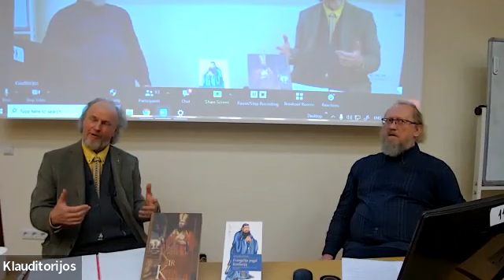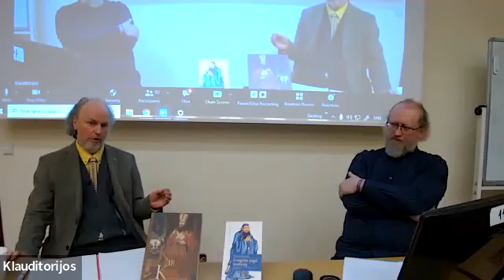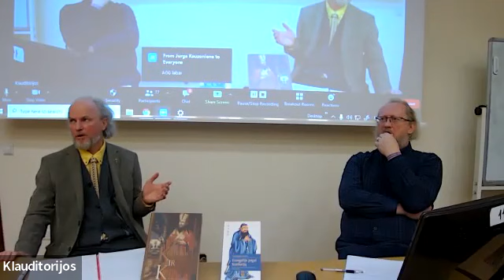Knygų pristatymas-diskusija – Kristus ir Konfucijus: ugdantis dialogas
"Kinijos religinė-filosofinė kultūra intriguoja savo kitoniškumu, gilia išmintimi, ypatingu dėmesiu visavertei asmenybės raidai. Egzistencinius žmogaus būties ir pašaukimo klausimus ji apmąsto mums neįprastomis kategorijomis, provokuodama ir atverdama plačią diskusijų bei naujų įžvalgų perspektyvą. Prof. R. Dulskio knygose analizuojamas konfucianistinės išminties lobynas, kurio pažinimas plečia mūsų pasaulėžiūrinį akiratį ir dvasinio gyvenimo horizontą. Šį lobyną galėtume laikyti šiandiene iš Konfucijaus kilusia Gerąja žinia, padedančia mums visavertiškai suvokti savo tapatybę ir pašaukimą. Pasak Lunyu, harmonija pasiekiama ugdant savo tapatybę ir gerbiant skirtingumus. Konfucianistinė išmintis anaiptol ne konfrontuoja su krikščioniškąja, bet veikiau ją papildo, atverdama vertingų antropologinių įžvalgų, kurių kontekste išryškėja autentiškas abiejų tradicijų gėris, tikrosios jose glūdinčios vertybės, žmogaus pašaukimo matmenys, grynėja mūsų dvasinė ir kultūrinė savimonė. Jei krikščioniškoji civilizacija nenori nevaisingai virti savo sultyse, jai būtina tapti giliausia prasme visuotine – aprėpiančia visų žmonijos kultūrų dvasingumą ir išmintį".